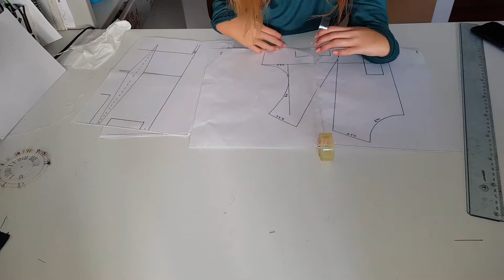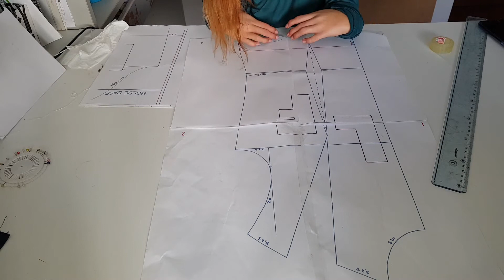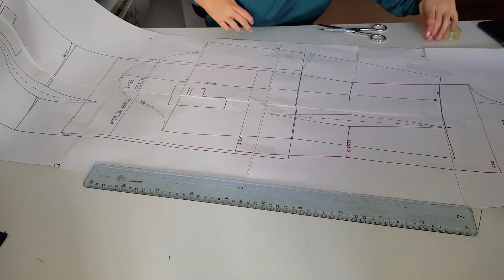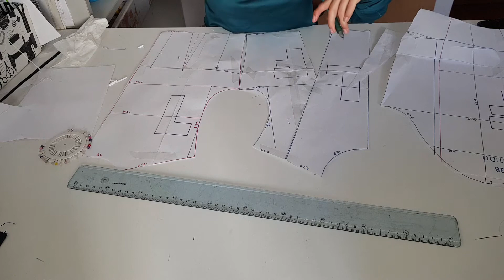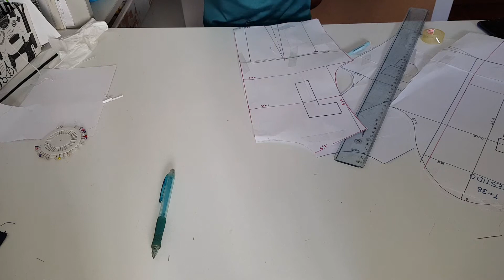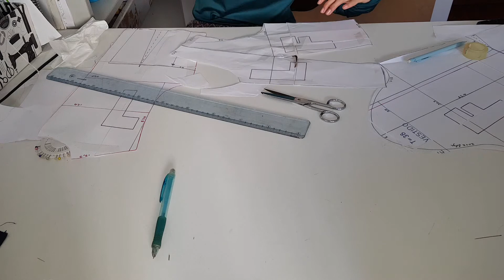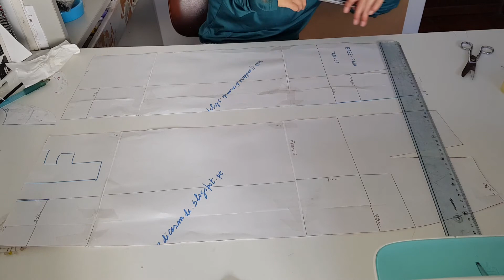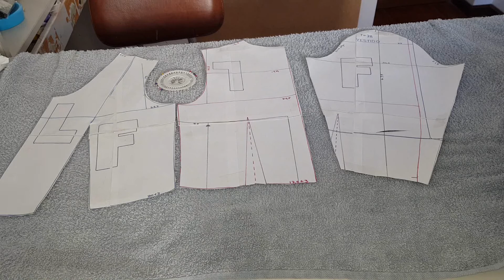Molde Vestido NAMOR - São_Valentim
Ola pessoas fofas! Hoje trago-vos o molde do vestido de São Valentim deste ano... Chamei-lhe Namor, uma mistura de Amor com Namoro. Num estilo diferente... um vestido comprido que ja desenhei aqui no canal.

Espero que gostem. Obrigado por assistirem! gostaste? então deixa o teu gosto e subscreve o canal! para mim é muito importante!